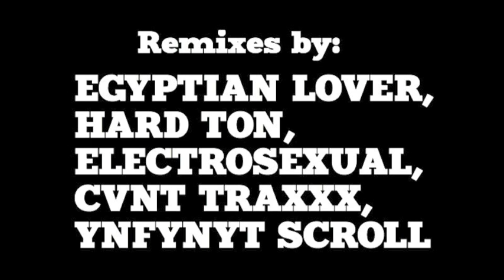THE NIALLIST "Work It" EGYPTIAN LOVER REMIX